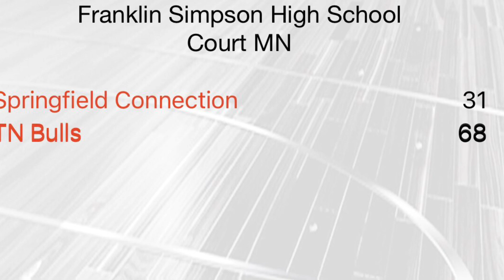TN BULLS 68 vs Springfield Connection 31 05/06/2023. Franklin, KY